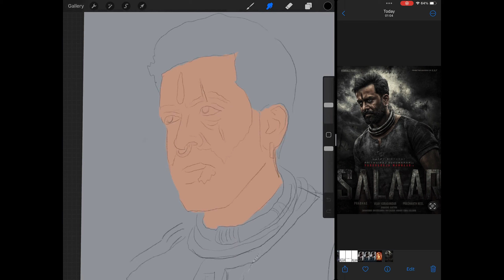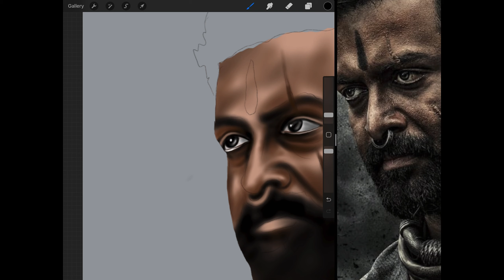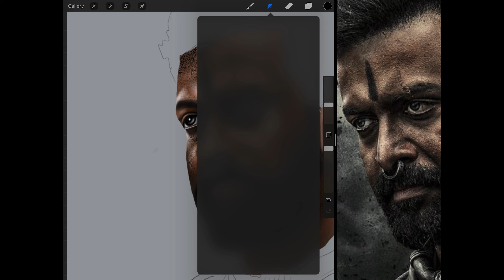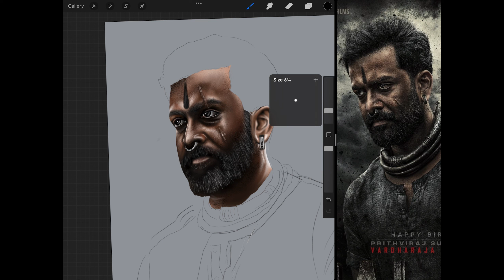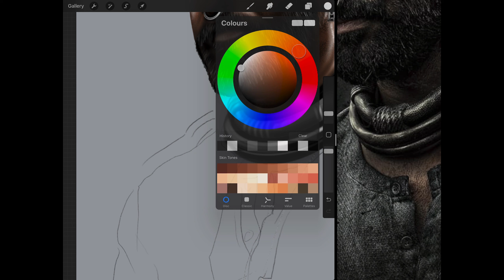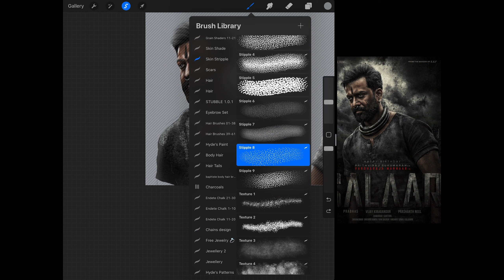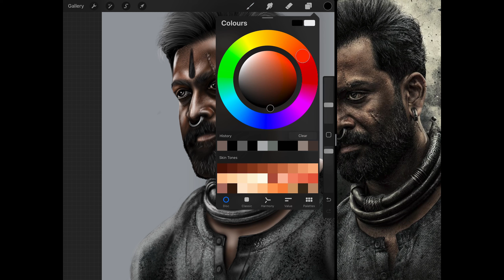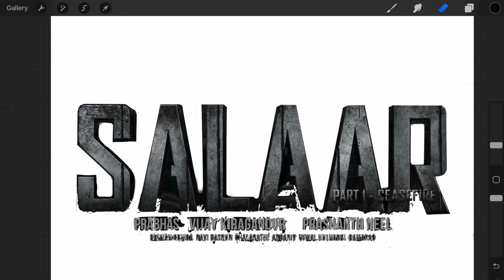SALAAR: Part 1 – Ceasefire, Prabhas, Prithviraj Sukumaran, Shruti Haasan, Hyper Realistic Art